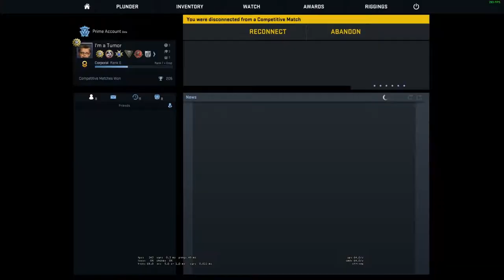Neil Patrick Harris, Huh?